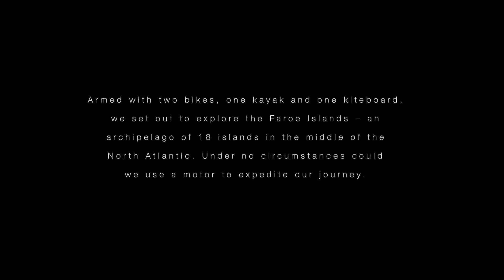FAROE ISLANDS BY BIKE, KITE AND KAYAK (Silent Odyssey)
SILENT ODYSSEY
A Non-motorised adventure that relies solely on human power & the forces of nature to propel oneself forward.

Armed with two bikes, one kayak and one kiteboard, we set out to explore the Faroe Islands – an archipelago of 18 islands in the middle of the North Atlantic. Under no circumstances could we use a motor to expedite our journey.

Big thanks to Maddy Dick for helping us shoot this film. Couldn't have done it without you!